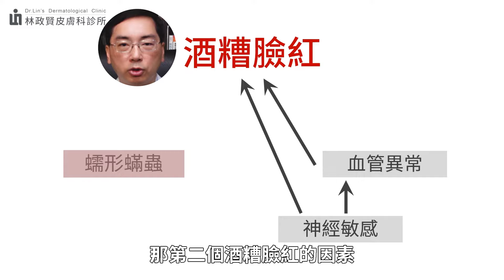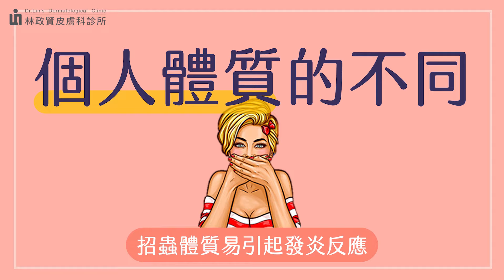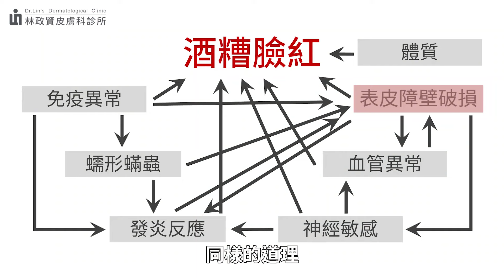酒糟為何會臉紅？為什麼有治療過了，但臉紅還是不會退？殺蠕形蟎蟲的藥膏舒利達 (Soolantra) 對臉紅有效嗎？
酒糟臉紅的病患在治療期間，很常遇到撞牆期，明明已經治療一段時間，為何臉還是會紅呢？是不是跟臉上的蠕型蟎蟲大量增加有關係呢？可是蟎蟲不是每個人都會有，為什麼別人不會臉紅，只有我會臉紅？在上一集中，我們已經跟大家介紹了酒糟的四種類型，今天林政賢醫師繼續要幫大家大家講解，為什麼酒糟會臉紅，以及為什麼酒糟臉紅會治不好。

若有興趣可以到我們授權的平台逛逛唷～是由認證診所端原廠正品出貨🚚

【重點分段】
0:00 正片開始
0:47 酒糟臉紅原因(1)：血管活性的不正常
1:48 酒糟臉紅原因(2)：蠕型蟎蟲大量增加
2:14 除了蠕型蟎蟲，還有其他四個可能因素
2:33 蠕型蟎蟲導致發炎反應，何為發炎反應？
3:25 酒糟臉紅原因(3)：皮膚障蔽的破損
4:09 酒糟臉紅原因(4)：個人體質的因素
4:48 為甚麼已經治療酒糟一段時間，還是會臉紅呢？
6:01 酒糟臉紅可以合併585黃雷射治療
6:47 片尾彩蛋

【延伸閱讀】
注意！吃這些食物，小心酒糟臉紅大爆發！
脂漏性皮膚炎會斷根嗎？需擦保濕乳液嗎？皮膚科林政賢醫師完整保養教學一次告訴你！
奈良美智娃娃有酒糟嗎？談繪畫作品中的酒糟：
酒糟愈治愈糟？解析六大敗因，提升治療療效：
臉紅就是酒糟？錯！常見六大臉紅皮膚病：
舒利達 ( Soolantra ) 是酒糟神藥，一擦就有效 ！？
「 舒利達」 除了丘疹膿皰型酒糟，酒糟臉紅也有效嗎？
酒糟臉紅，打雷射有效嗎？